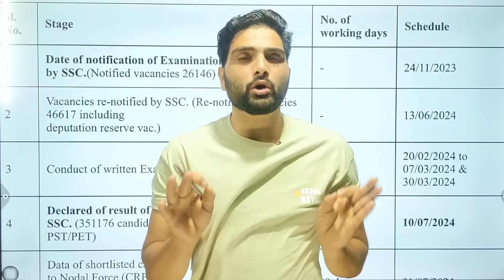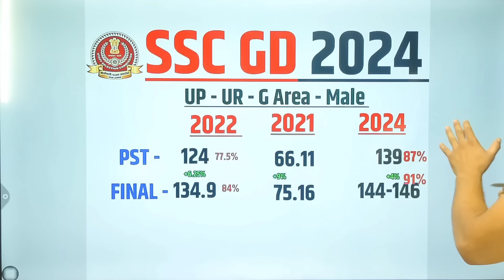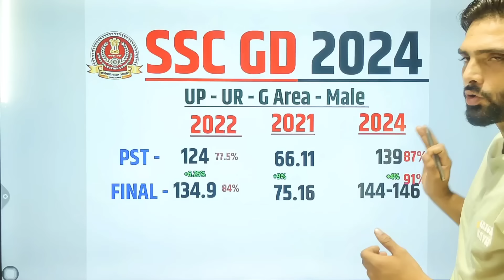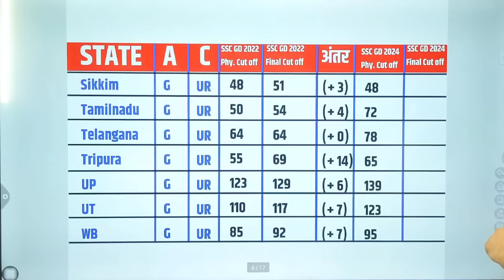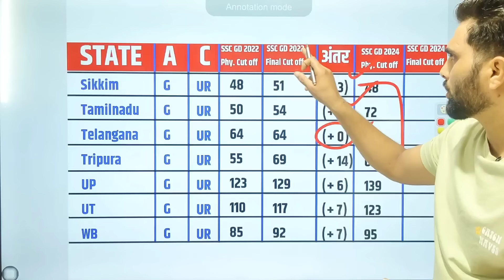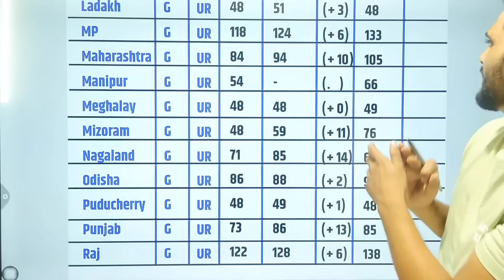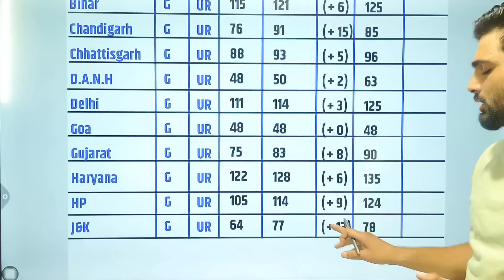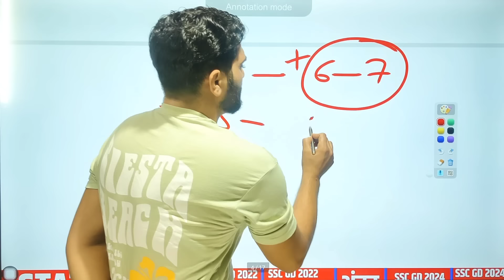🎉 SSC GD Final Cut Off 2024 पर इस बार क्या फ़र्क़ पड़ेगा? और मेरिट कैसे बनेगी? SSC GD Physical 2024